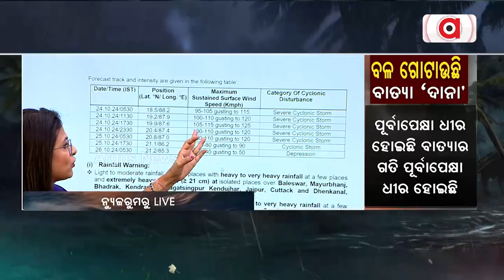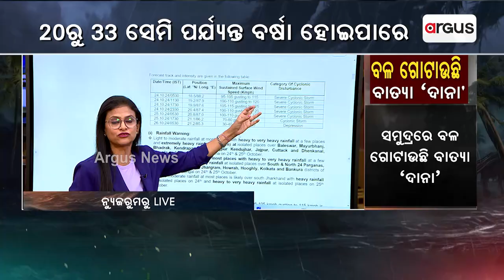ସମୁଦ୍ରରେ ବଳ ଗୋଟାଉଛି ବାତ୍ୟା `ଦାନା' | Cyclone Dana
ସମୁଦ୍ରରେ ବଳ ଗୋଟାଉଛି ବାତ୍ୟା `ଦାନା' ।